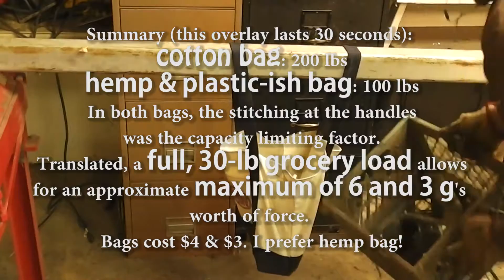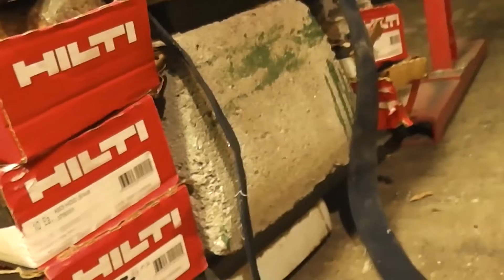Trader Joe's Grocery Bag Stress Test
in this video, I load up two different trader joe's grocery bags.